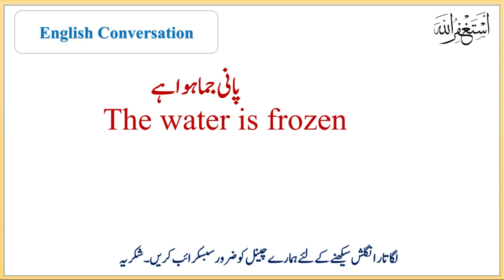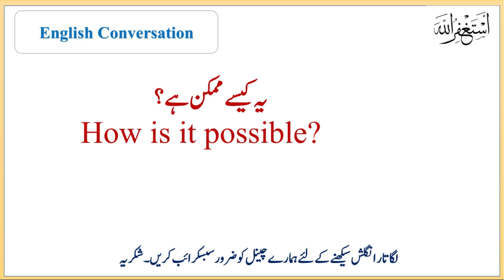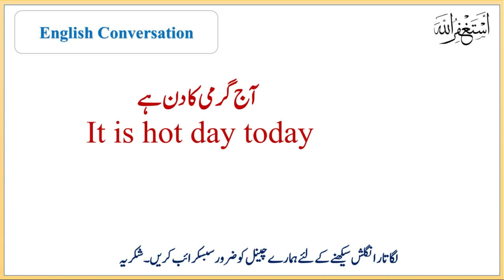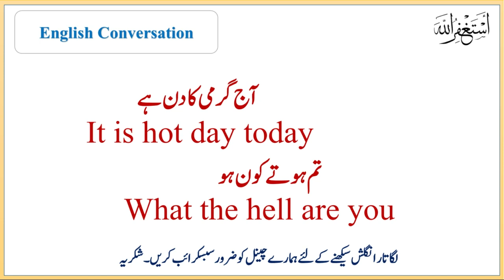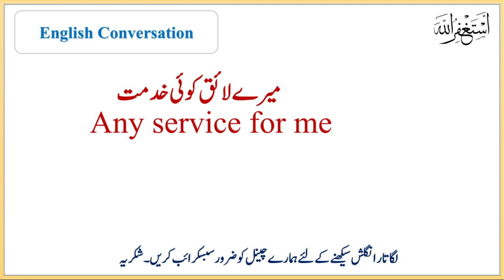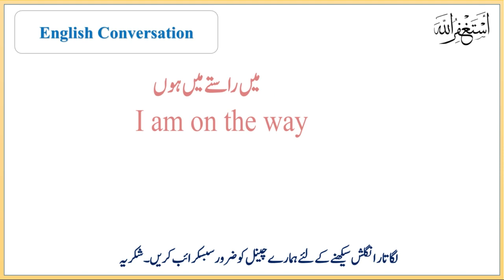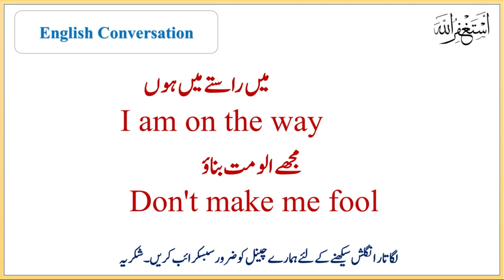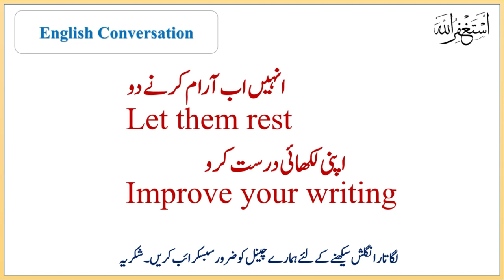40 Basic English Sentences| English at home| spoken english| english speaking practice| vocabulary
40 Basic English Sentences| English at home| spoken english| english speaking practice| vocabulary